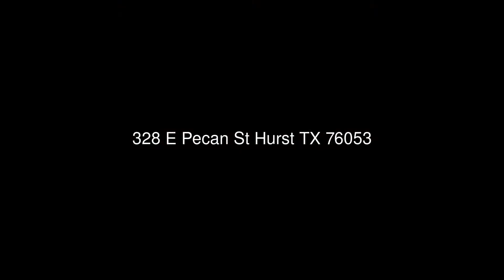328 E Pecan St Hurst TX 76053